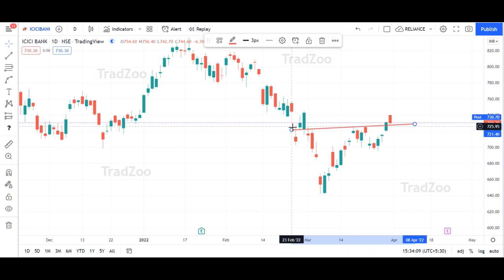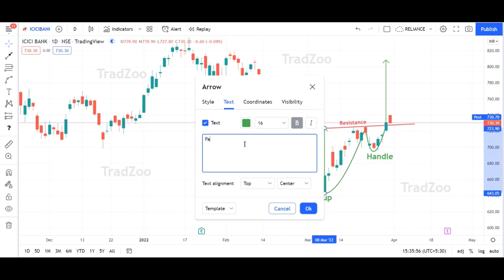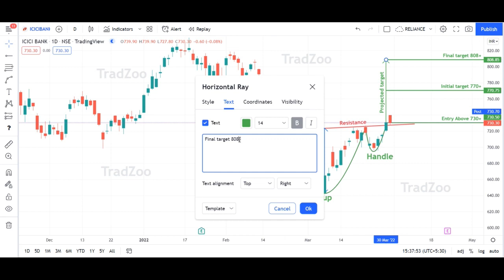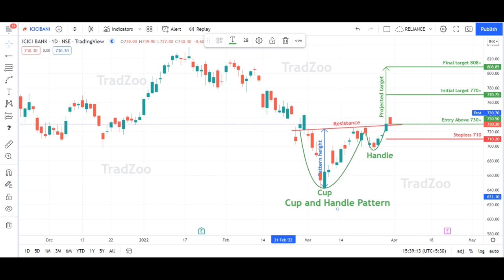Cup and Handle pattern breakout in ICICIBANK.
Today's session Cup and Handle pattern breakout in ICICIBANK . According to this pattern next expected to target 808+ in 1D time frame.